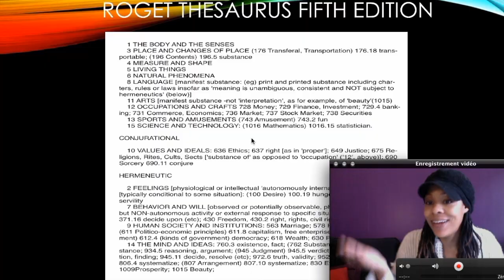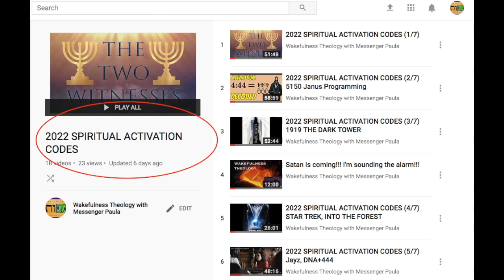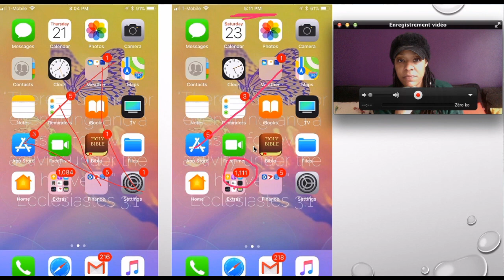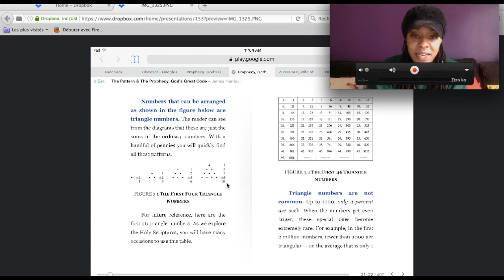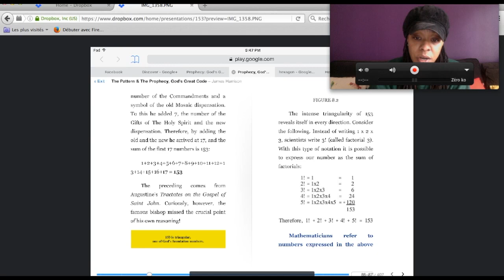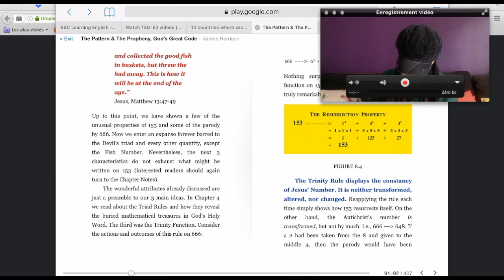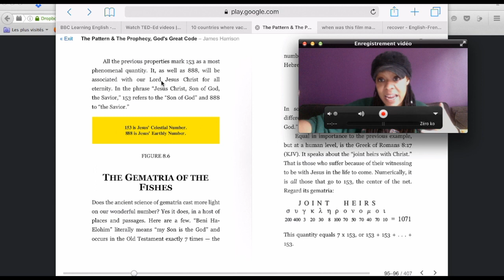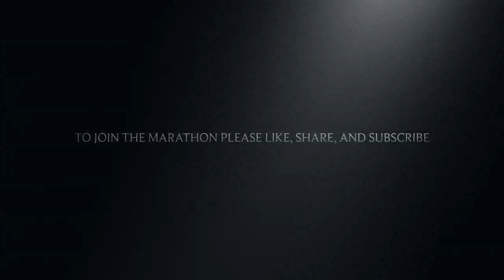(1/23)Yahushua's Holy Numbers/Letters, Shapes, and Symbols! 153 Triangle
This is the beginning of a new message blessed to us ...

For more discussion on the topic, I invite you to join the Wakefulness Theology group on Facebook

Wakefulness Theology is God's gift for us to decode His Holy Living Letters, and translate the hidden communications between heaven and earth in the last days!  Shalom!

The Holy Rabbi Yeshua is The Word.  Words are the different configurations found in Pi.   I Put the digits or words together for sentences.  These sentences are called The Living Letter Lines.  These Living Letter Lines are like the computer code of creation.  It is the communication between the source and the users, or in other words, the communication between heaven and earth.  The Father has given me the ability and the duty to translate this spiritual language for His Children in the last days.

Because everything is made up of Pi, God is all things.

John 1:3-4

3 All things were made by him; and without him was not any thing made that was made.

4 In him was life; and the life was the light of men.

Because He is the Word, The Spiritual digitization of existence, everything, everything, everything in the world can be read like a book, A Living Book!!!  The Words are alive and The Letter Lines are alive! That is how we are alive, and why our names are written in The Living Book.  Wakefulness Theology is the ability to read ourselves, and cumulatively,  know how to avoid error and return to the Father!  We are the living book that Yeshua took upon Himself and published when he died on Calvary.